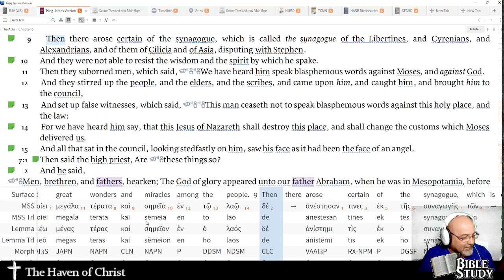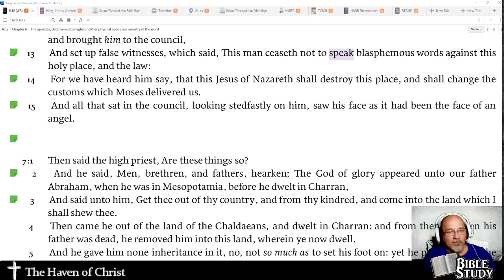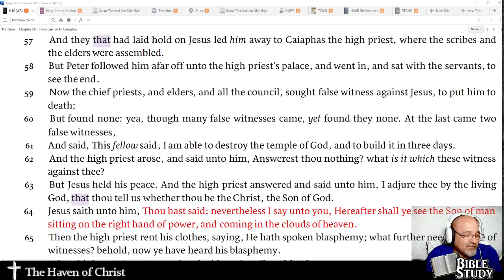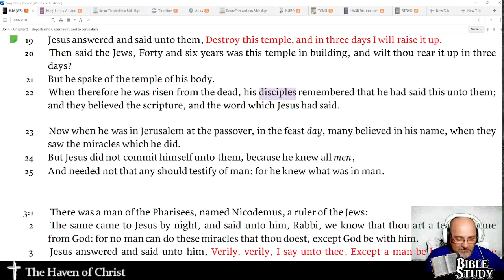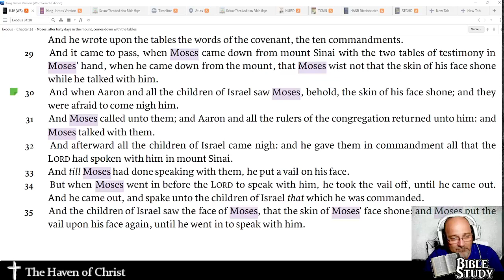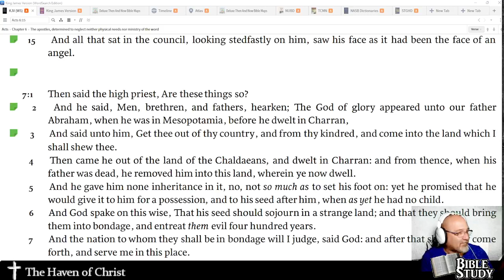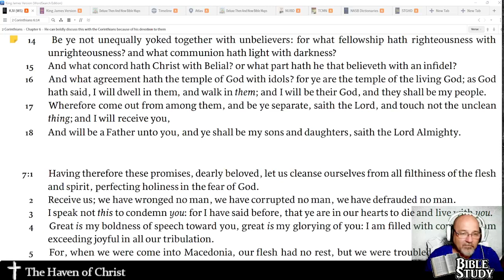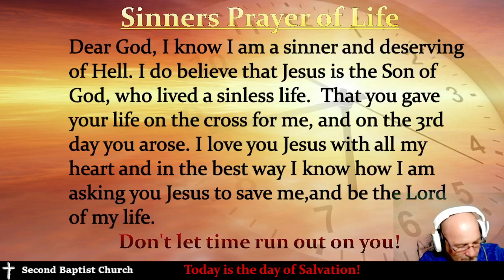Acts 6 Part 3